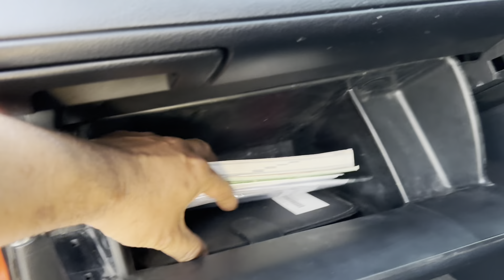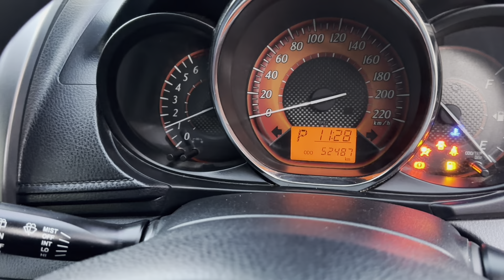ยาริส 1.2 เลขไมล์ 50,000 มือเดียวป้ายแดง ผ่อน 4,000กว่าบาท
โตโยต้า Yaris 1.2 เจมือหมุนเกียร์ออโต้
รถปี 2015 มือเดียวป้ายแดง
เลขใหม่ 50,000 กิโล
รถอยู่จังหวัดมหาสารคาม
ฟรีดาวฟรีจัดฟรีโอนได้